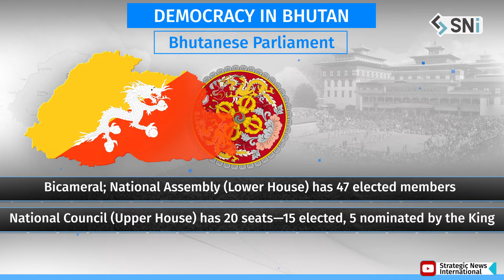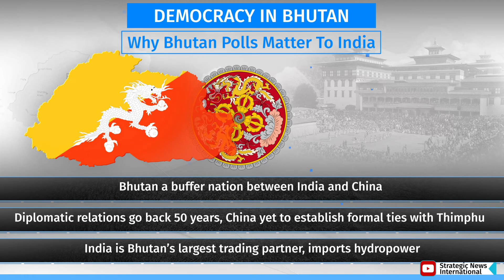Democracy In Bhutan